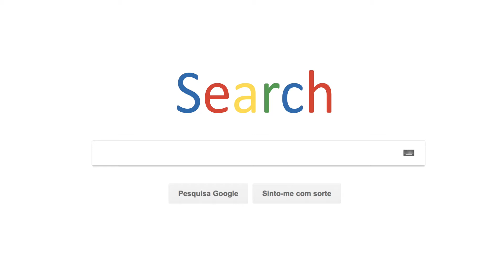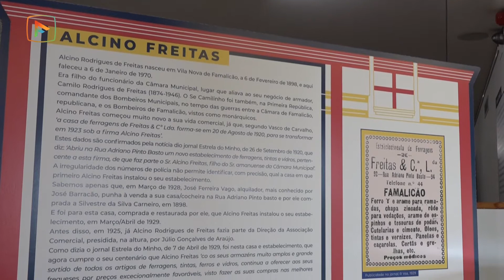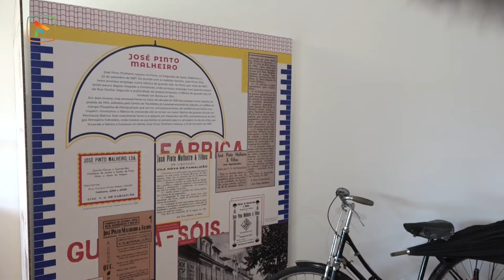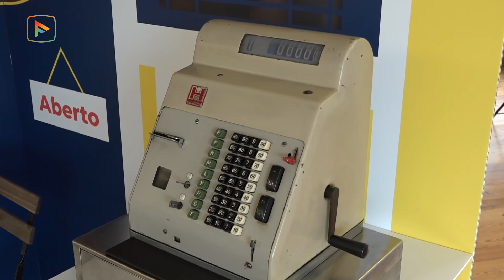O comércio em Famalicão o antigo e o moderno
O comércio em Famalicão - o antigo e o moderno - é o tema da nova exposição da Casa do Território, no Parque da Devesa.
Partindo de documentos, imagens e objetos, a exposição leva o visitante a relembrar lojas tradicionais.